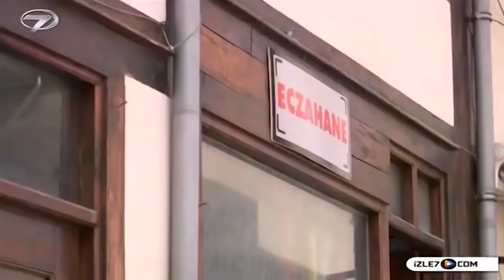Şifa Bekleyen Köylülerin İlaçlarını Gasp Eden İki Gencin Vicdansızlığı | İman Edenler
Şifa Bekleyen Köylülerin İlaçlarını Gasp Eden İki Gencin Vicdansızlığı "Elimi Kana Bulama İhtiyar" "Çerçi"